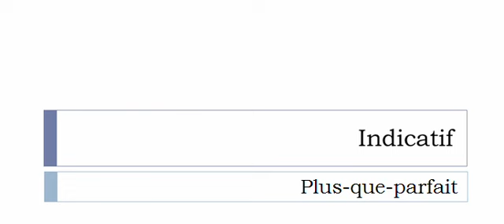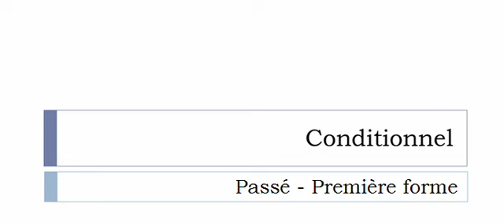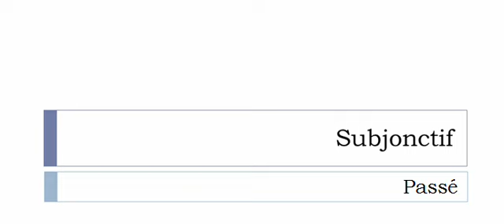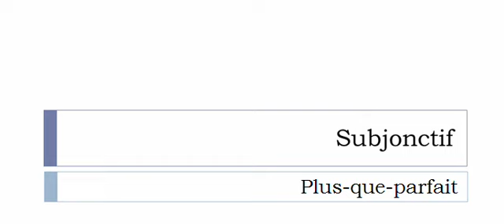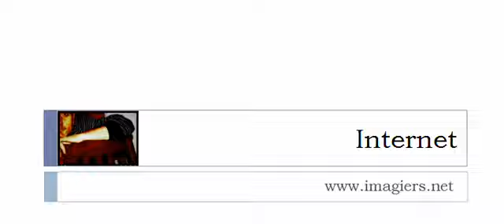Conjugaison visuelle # Verbe = Marronner =